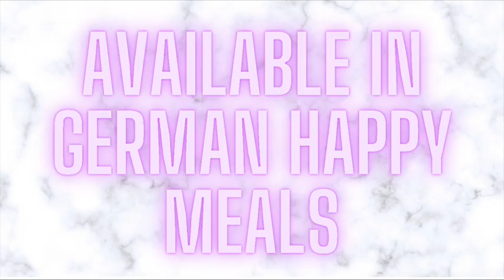2021 SCHLEICH MCDONALD'S MODELS!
NEW 2021 MCDONALD'S Schleich models! Available in McDonald's happy meals in Germany!